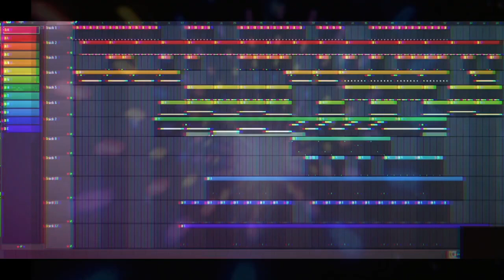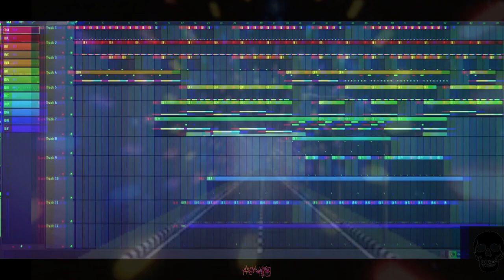ALIENIGHTMARE - For Me It's Normal